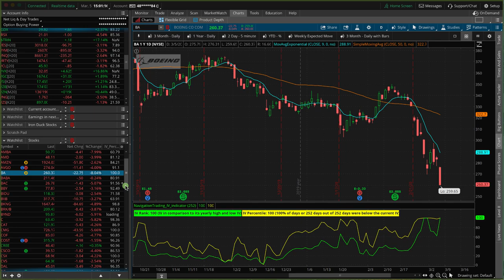Get your Big Boy Pants On! [TradeHacker Update]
Here's what we'll cover in today's update:
• Get your big boy pants on!
• Casinos & Airlines getting crushed
​• Portfolio Bunker update - Recording now available

Happy Trading!

YouTube.com/navigationtrading
Facebook.com/navigationtrading